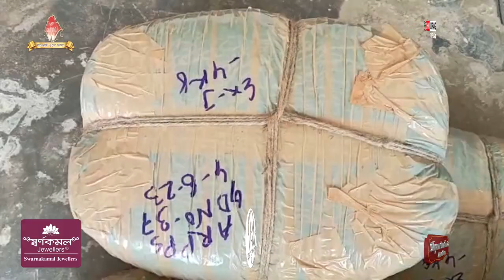Prasanjit Biswas ni Nogo Manjakha 52kg Siddi Patimungo Khoroknwi no Romkha Airport Thanani Police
🟢 Hoijak Koktwma ni Bisingtwi Koktisal Hor Diporo Airport Thanani Bhagalpur Amchaio Khoroksa Borokni Nogo Raid Khlaiwi Manjakha 52kg Siddi Kwran. Patimungno Khoroknwi Siddi Baniya Khlainairokno Romkha Airport Thanani Police.